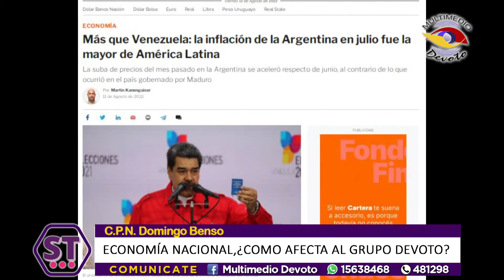Como impacta la situación económica del país en el Grupo Cooperativo-Mutual -C.P.N. Domingo Benso.